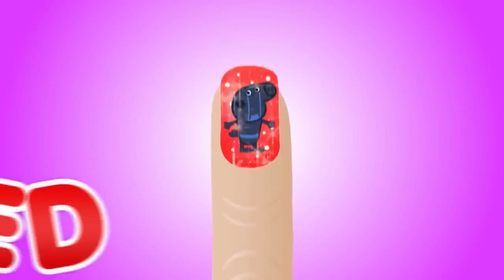PJ Masks Full Episodes Disney Junior Compilation BLOODY GEKKO Gumball Machine Animated Superheroes